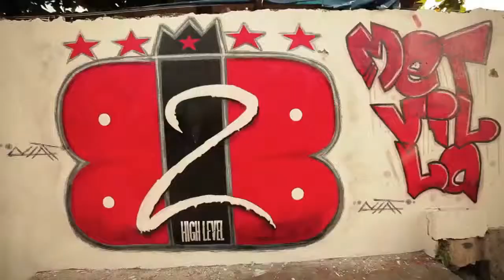2BB Bricks and Brital - DOPE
Bricks and Brital DOPE